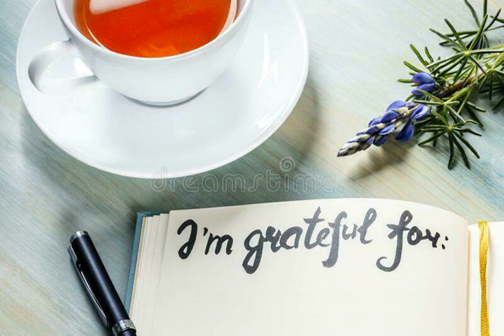Anandi Katta Season - 1 Episode - 829